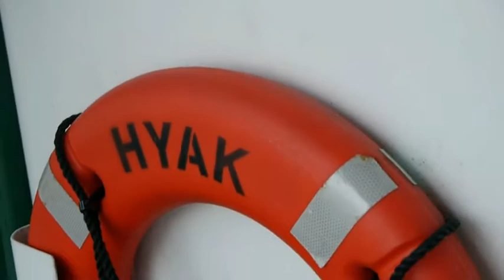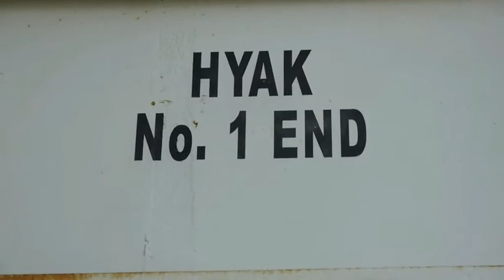M/V Hyak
A walk-through tour of WSF's M/V Hyak